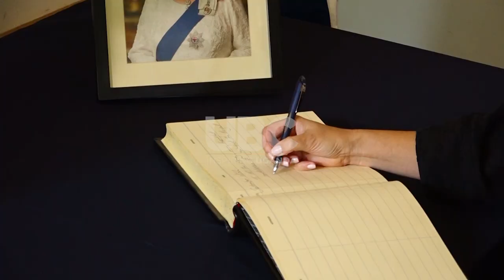Celebrating the Queen - British High Commission in Uganda opens condolence book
A condolence book has been opened at the British High Commission in Uganda as part of celebrating the life of Queen Elizabeth II.
British High Commissioner to Uganda Kate Airey has been among the first people to sign describing the fallen Queen as a great leader of all generations.
She expressed this during a Press briefing at the British High Commission of Uganda at Kamwokya in Kampala.